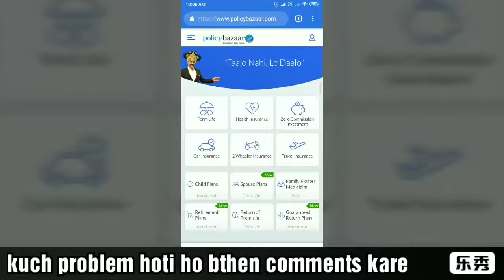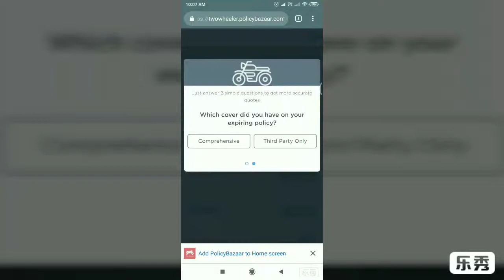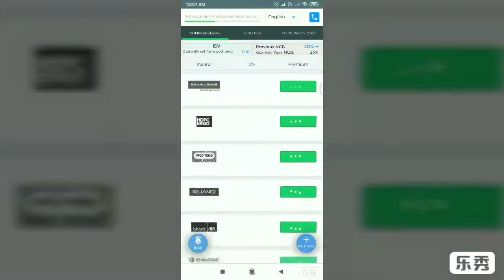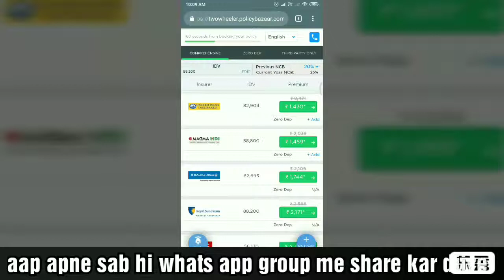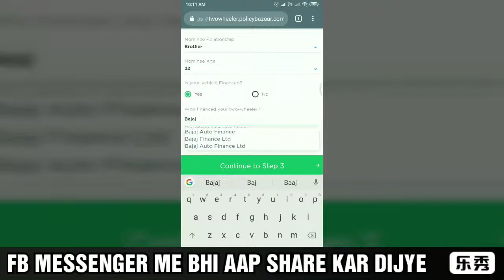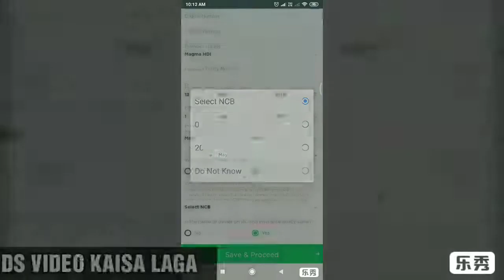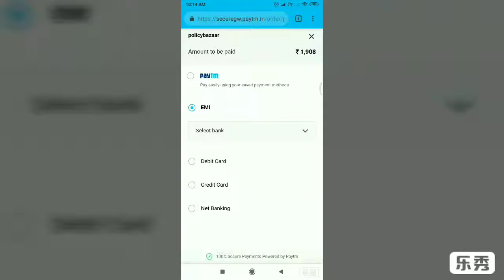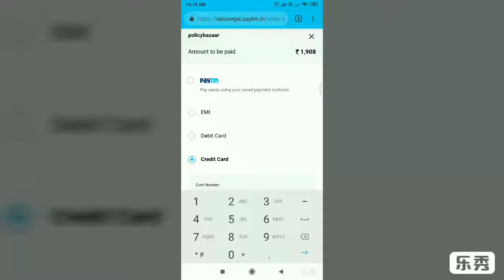TWO wheeler (bike) insurance online.| How to renew your bike insurance